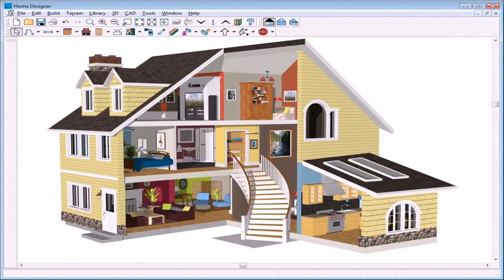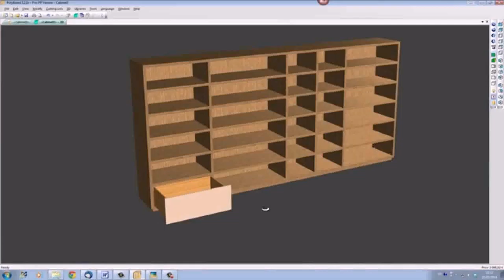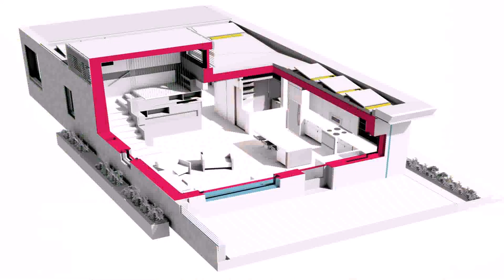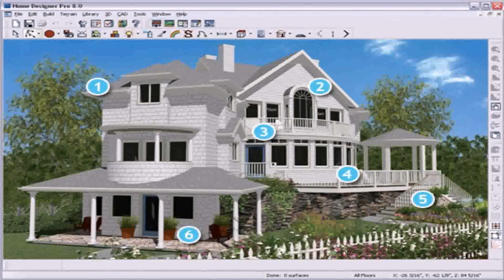House Design Program Online Free - Gif Maker DaddyGif.com (see description)